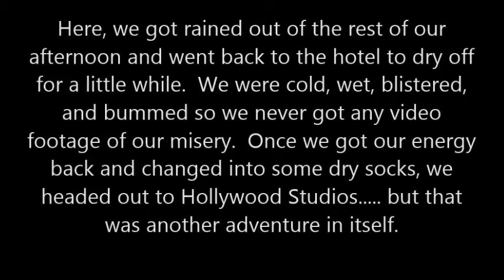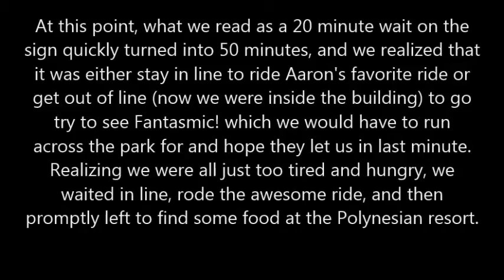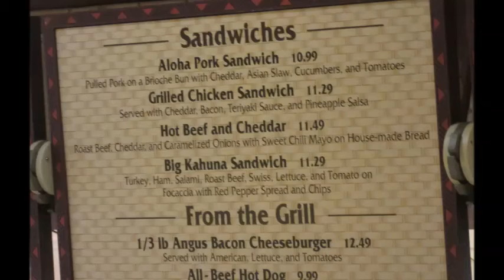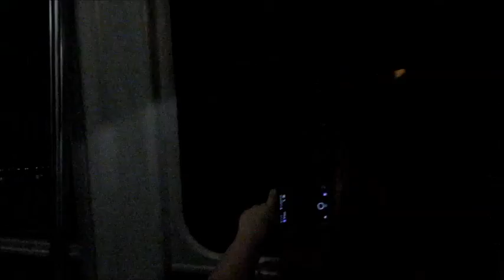A Pirate's Life For Me (Walt Disney World Trip 2017)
Yo Ho Yo Ho we spent the rest of our day wandering around the Magic Kingdom where we got to meet Captain Jack Sparrow himself! And then we go off to explore Hollywood Studios and the Polynesian resort for dinner!